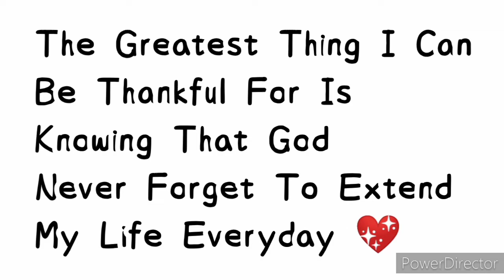PIGEON RACING || BENEFITS OF ONION & OREGONA || KAMANDAG PIGEON TV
Kalapatids
Kalapati
Karera Ng Kalapati
Pigeon Racing
Pigeon Race
Racing Pigeon
Taiwan Race
Taiwan Line
Taiwan Bird
Alagang Magaling
Agritv